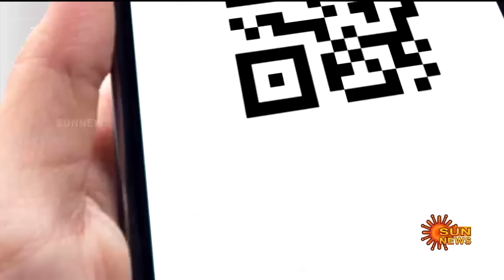BREAKING | DMK District Secretaries Meeting Starting | CM MKStalin | Anna Arivalayam | Sun News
திமுக மாவட்டச் செயலாளர்கள் கூட்டம் தொடக்கம்
.. முப்பெரும் விழா தொடர்பாக ஆலோசனை